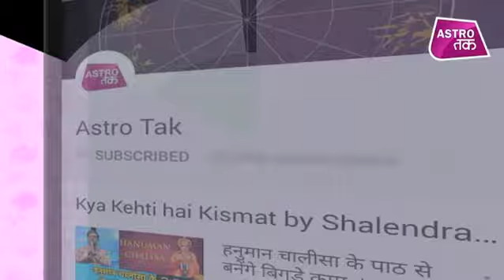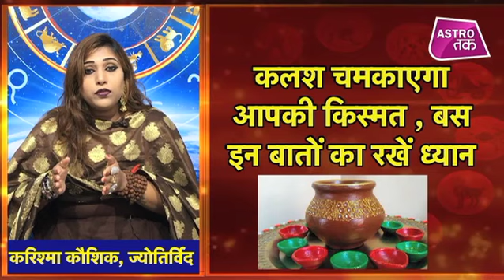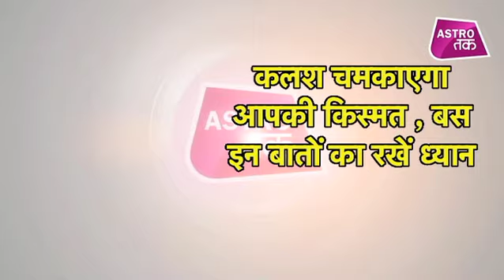कलश के प्रयोग से चमकेगी किस्मत | Karishma Kaushik | Astro Tak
ज्योतिर्विद करिश्मा कौशिक से जानिए कैसे कलश चमका सकता है आपकी किस्मत ?